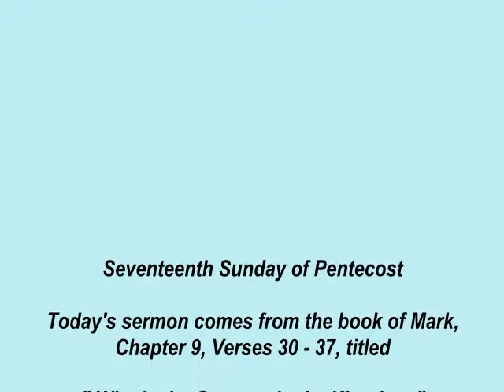Who is the Greatest in the Kingdom with Pastor Ken Kothe September 20, 2015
Jockeying for position and prestige is, sadly, nothing new. The disciples even try bringing it into their relationship with Jesus. But our Lord will have none of it. He takes a little one in his arms to show them that greatness isn't about human achievement or pride, but about God's gracious and kind regard. A little one who is nothing points us to true greatness.